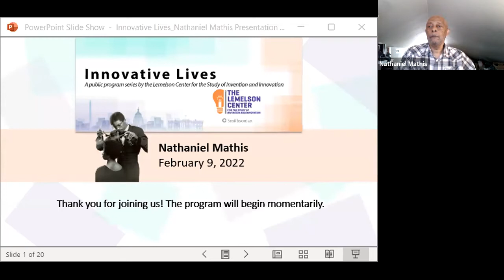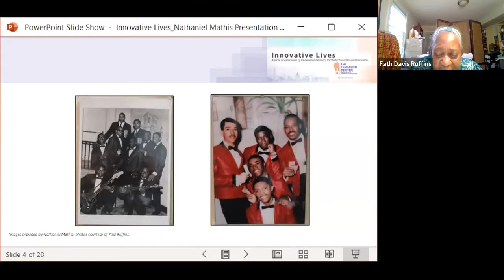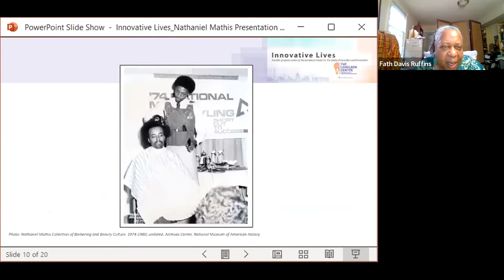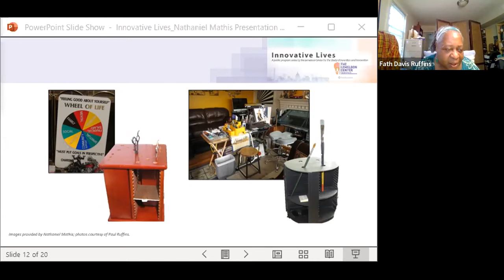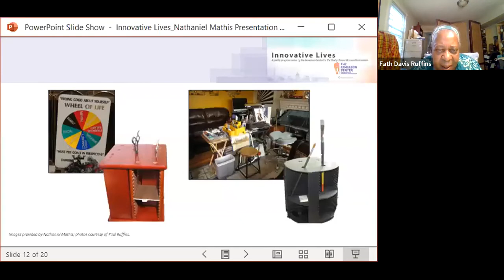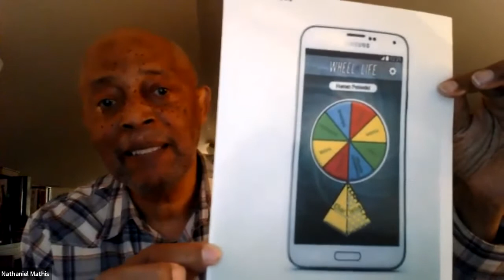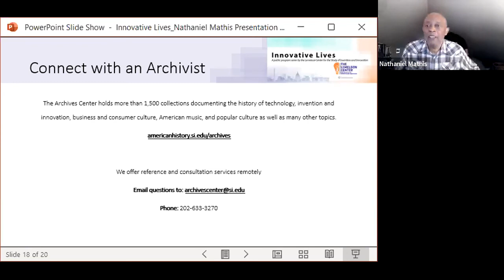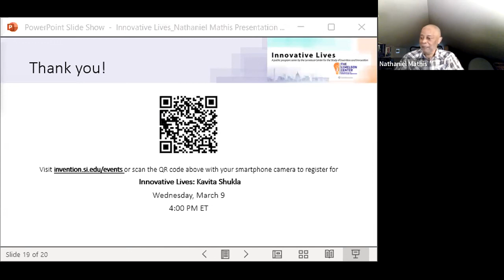Innovative Lives: Nathaniel Mathis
In 2022, the Smithsonian’s Lemelson Center’s Innovative Lives series will focus on the Washington D.C. region as a place of invention. The first program of the series features Nathaniel “The Bush Doctor” Mathis, an inventor, barber-stylist, and winner of international hairstyling competitions. Maryland-based Mathis popularized Afros and Cornrows, hairstyles that are synonymous with Black identity and empowerment. He also patented several useful tools for barbers, including a specialized apron and utility shelf.  This lively discussion during Black History Month will be moderated by Fath Davis Ruffins, National Museum of American History (NMAH) Curator in the Division of Cultural and Community Life who specializes in African American history.